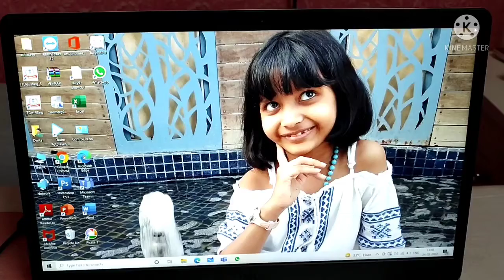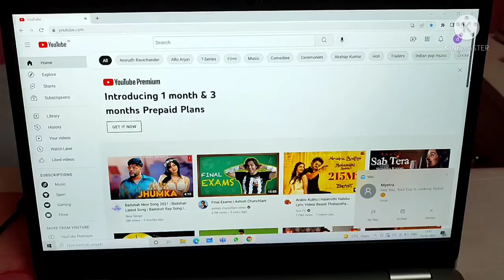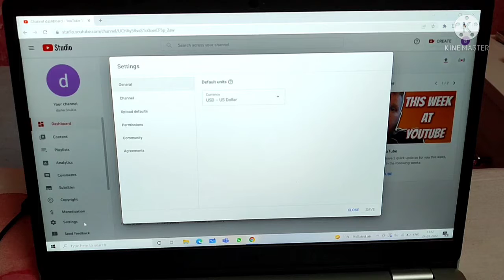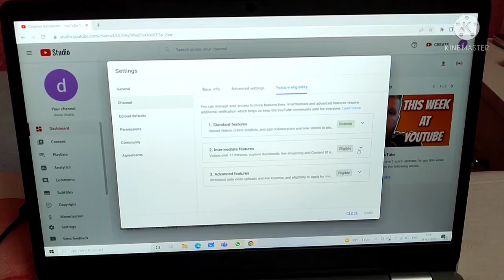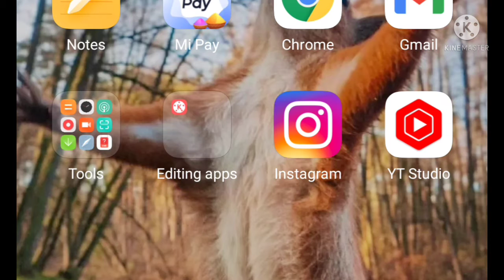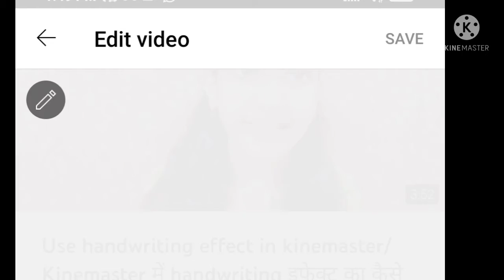How To VERIFY YouTube Account in Mobile 2022/यूट्यूब अकाउंट कैसे वेरीफाई करें 2022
How To VERIFY YouTube Account in Mobile 2022/यूट्यूब अकाउंट कैसे वेरीफाई करें 2022/How To Set/Add Thumbnail In YouTube Videos /full hindi tutorial